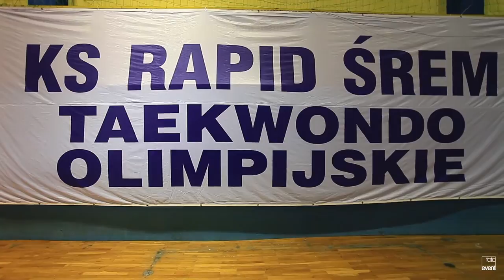TAEKWONDO RAPID ŚREM ZAPRASZAMY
muzyka: Digitalchord - Galaxy Mask (Jan Waterman Remix) electrotrack.pl by Dwight